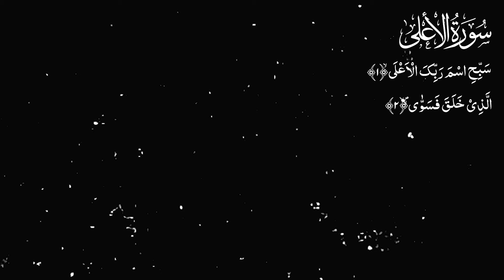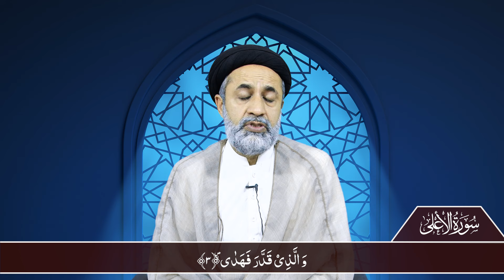Lecture 1 || 3rd Quran Quiz || Hafiz Syed Muhammad Haider Naqvi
رجسٹریشن جاری ہے
آنلائن قرآنی کوئز پروگرام

پہلی 5 پوزیشنز کو کیش پرائز کے ساتھ با ترجمہ قرآن مجید کا ہدیہ بھی دیا جائے گا
اگلی 10 پوزیشنز کو با ترجمہ قرآن مجید کا ہدیہ دیا

لیکچر 1 || تیسرا قرآن کوئز  || حافظ سید محمد حیدر نقوی  || بعثت میڈیا
Lecture 1 || 3rd Quran Quiz || Bithat Media
Hafiz Syed Muhammad Haider Naqvi